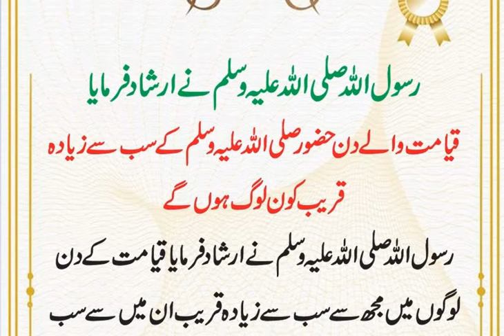🌹🌹Farman E Mustafa🌹Ramzan Coming Soon WhatsApp Status 2021 |🌹New Islamic Status 2021 🌹🌹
🌹🌹 New Jumma Mubarak Status 2021 🌹| Ramzan Coming Soon WhatsApp Status 2021 |🌹 New Islamic Status 2021 🌹🌹